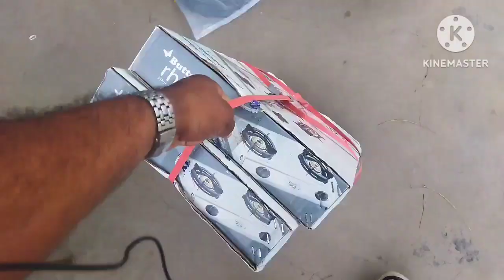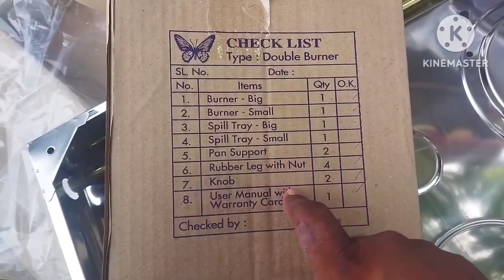Butterfly rhino Stainless Steel Lpg Stove Unboxing Review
Butterfly rhino Stinees Steel Lpg Stove Unboxing Review

M.S.A
Electronics
Kalugumalai

Mahendra Tech